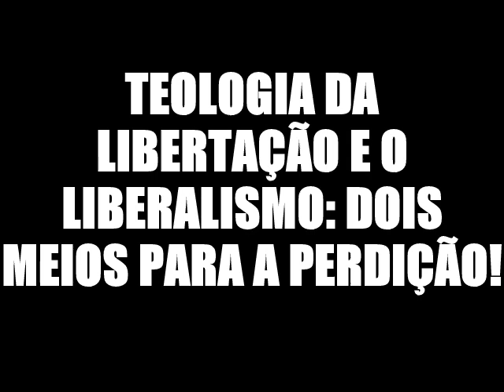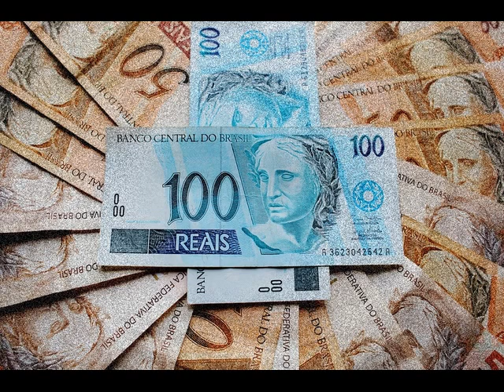Os males da Teologia da libertação e do Liberalismo